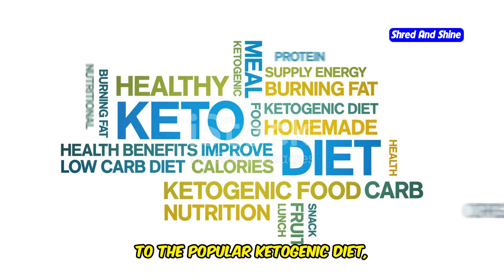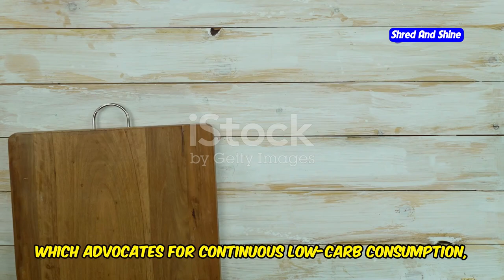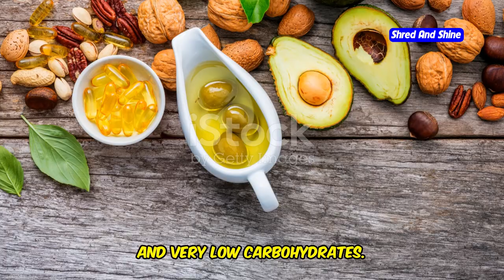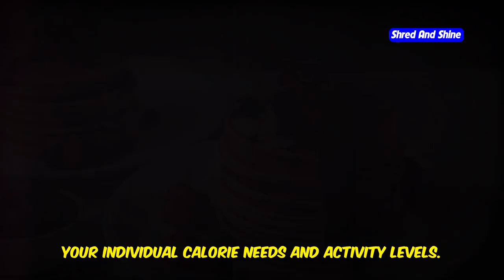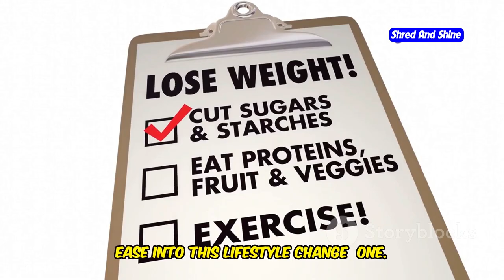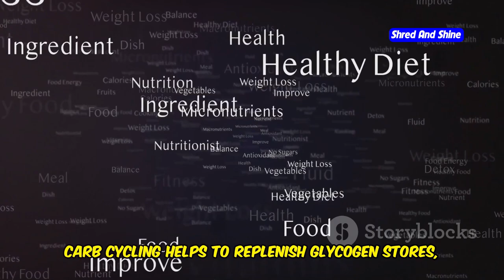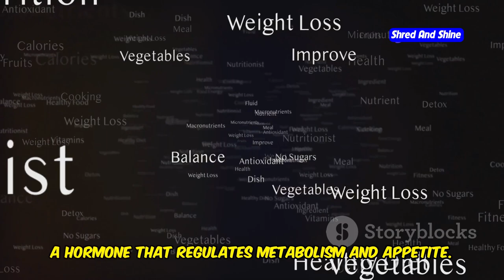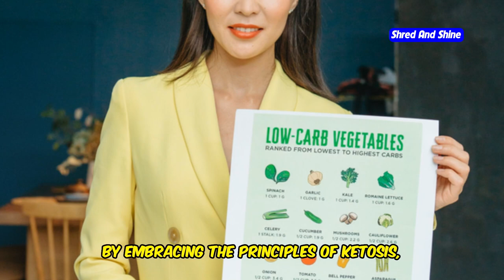What is the keto cycle diet plan?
Discover the secrets behind the Keto Cycle Diet Plan in our latest video! We delve into what is the keto cycle diet plan and how it can revolutionize your health journey. Learn about the incredible benefits of keto diet, from rapid keto weight loss to improved energy levels.

Not sure what foods you can eat on the keto diet? We'll guide you through delicious options, including keto diet fruit and mouth-watering keto recipes. Start your day right with our keto diet breakfast ideas and plan your meals with our comprehensive keto diet menu plan.

New to keto? Our tutorial on how to do keto diet is perfect for keto diet for beginners. We'll explain ketosis, ketogenic diet principles, and how to navigate the low carb diet lifestyle. Plus, learn about keto carb cycling and carb cycling to optimize your results.

Looking for structured plans? Check out our 7-day keto diet plan and 60-day keto diet plan. Thinking about a personalized approach? We review the custom keto diet, keto custom plan, and provide a thorough custom keto diet review.

Concerned about specific dietary needs? Explore keto diet and diabetes management tips and find out about enjoying alcohol on keto diet responsibly. We'll also introduce you to trusted resources like ruled.me and the ketoplan community.

Join us as we cook up easy meals, share effective weight loss tips, and embark on a transformative journey. Whether you're in the keto diet USA community or just exploring, this video has everything you need to succeed on your keto, low carb, and ketogenic path.

Don't miss out—watch now and take the first step towards a healthier you!

OUTLINE:
00:00:00 Unveiling the Secret to Effective Weight Loss!
00:00:41 A Comprehensive Overview
00:01:16 Benefits Beyond Weight Loss
00:02:03 Your Comprehensive Food Guide
00:02:43 Sample Keto Cycle Diet Meal Plans
00:04:27 Easy Recipes for a Flavorful Journey
00:05:40 A Beginner's Guide
00:06:38 Maximizing Results and Breaking Plateaus
00:07:22 Keto Cycle Diet Success Stories
00:08:11 Tips for Long-Term Success
00:09:01 Your Path to a Healthier, Slimmer You!